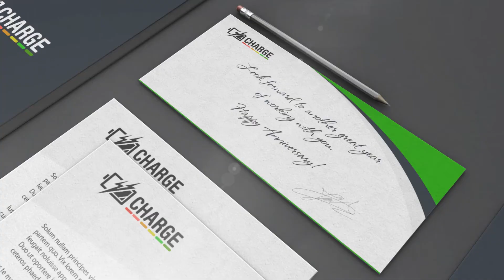Logo design and Branding identity for Charge LLC